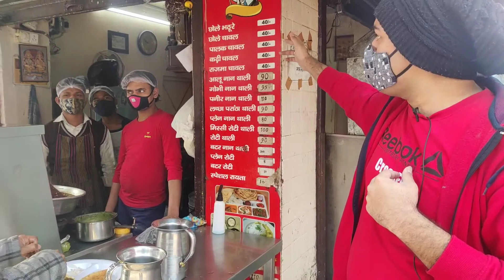₹25 main Paneer wale Chole bhature || Palak Chole chawal || BEST TASTE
Om Ji Chole Golap ji

Chole bhature is a food dish originating from northern India. However, in India, Delhi Chole Bhature is very popular, it is a combination of chana masala and bhatura/Puri, a fried bread made from maida. The origin of dish lies in Eastern Uttar Pradesh. The dish is also very popular in Pakistan as a breakfast meal.